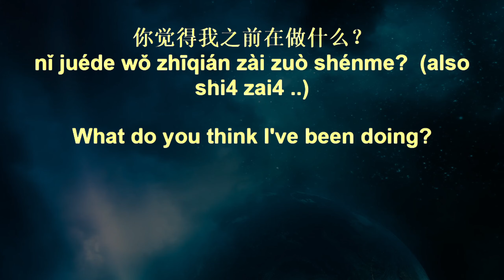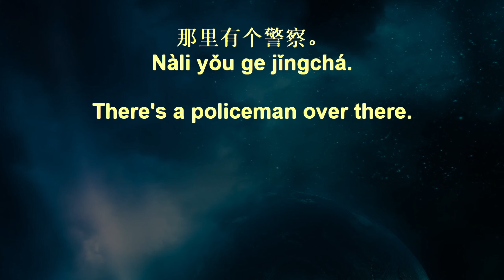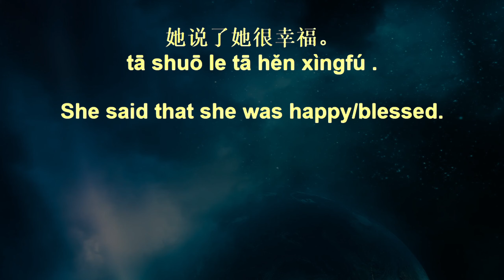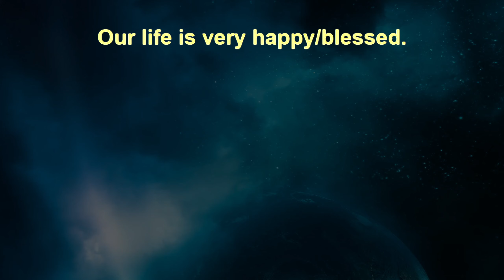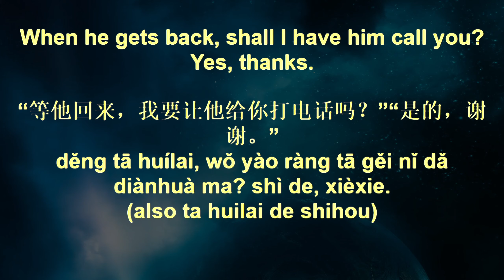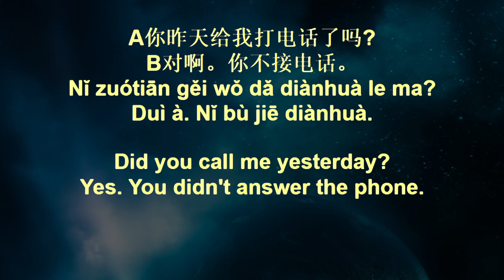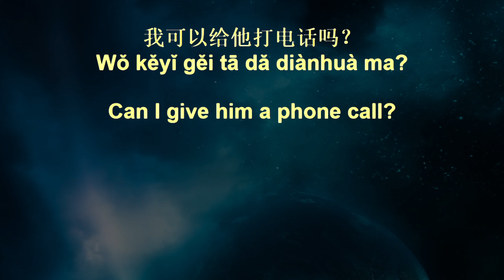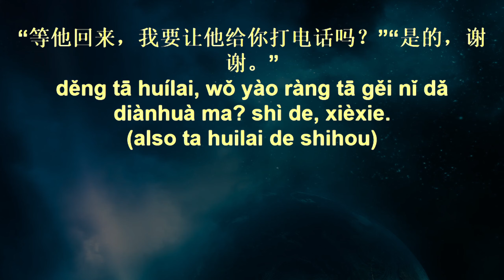Voice Garden Chinese Sentences+ 104